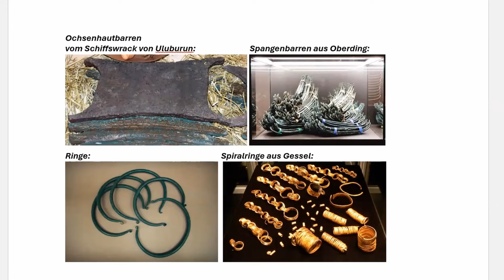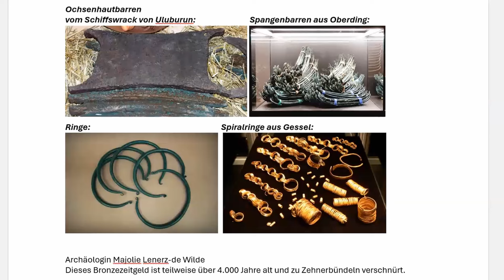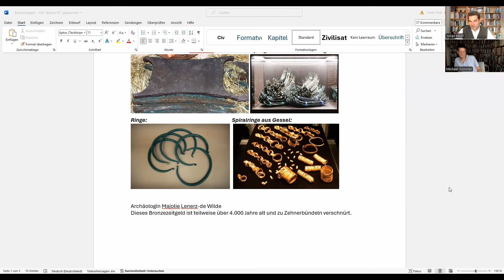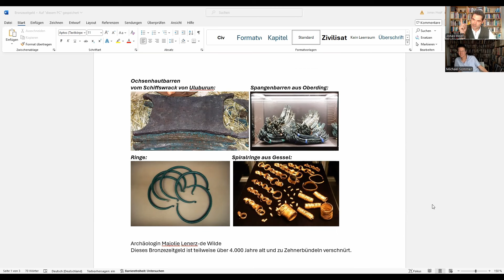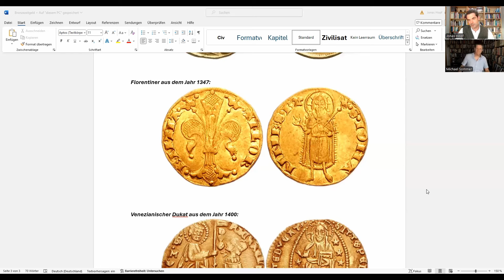Antike Wirtschaft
Folge 36
Der Gast: Michael Sommer
Das Thema: Wirtschaft in der Antike
Buchbestellung 1
Buchbestellung 2